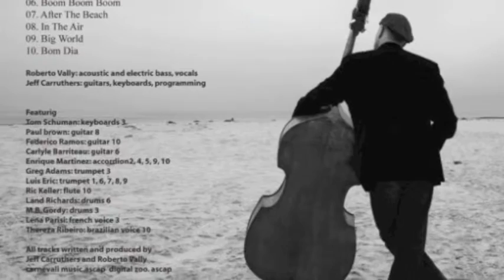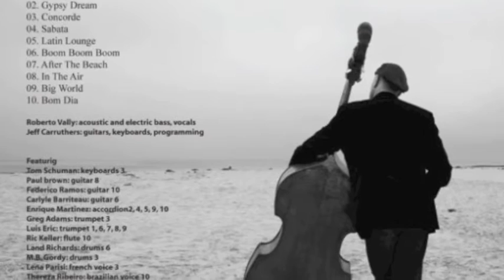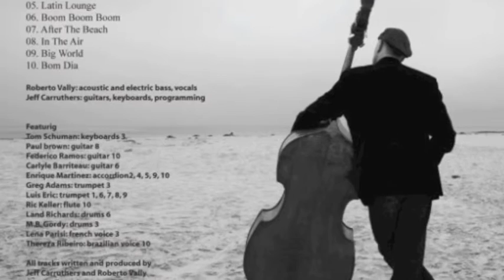In The Air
get the cd "Boom Boom Boom" by Roberto Vally

amazon & iTunes: search Roberto Vally